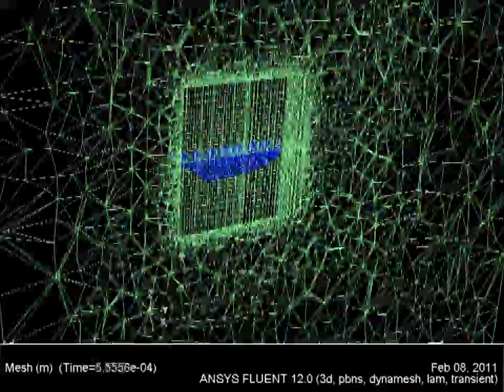CFD flapping & feathering wing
Mesh deformation for one flapping cycle.  Elliptical wing intended for a micro air vehicle.  The structured mesh near the wing moves with the wing to ensure a high quality mesh throughout the simulation.